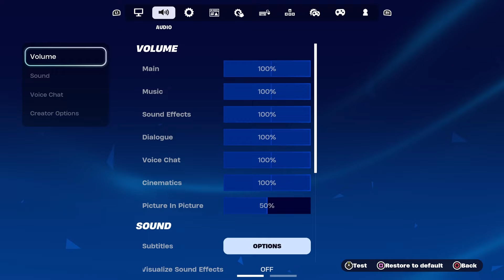[ASMR]😴Fortnite: ZERO BUILDS - What's Better AR Or Shotgun?! 🎮Controller Sounds & Chewing Gum🍬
This channel is all about ASMR Channel, where we explore new places, Play Video Games and Gaming News on Gaming and Live Streams. I hope you enjoy.